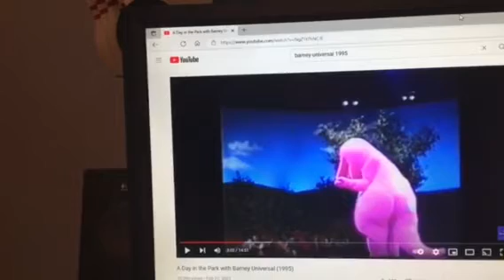Barney & Friends PBS